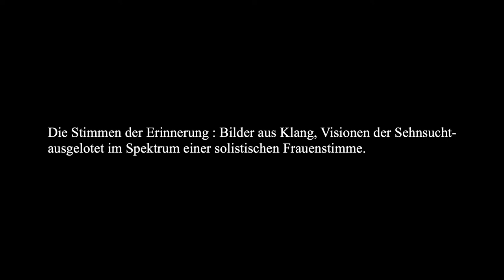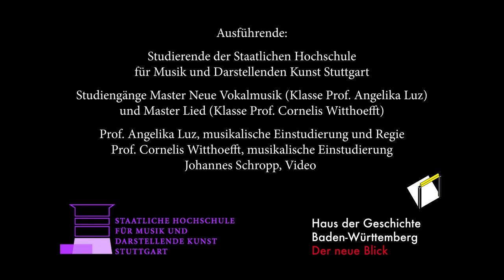Kunst am Kopf - 4